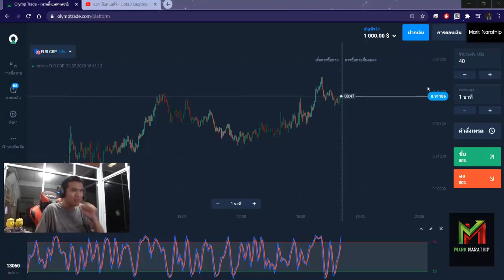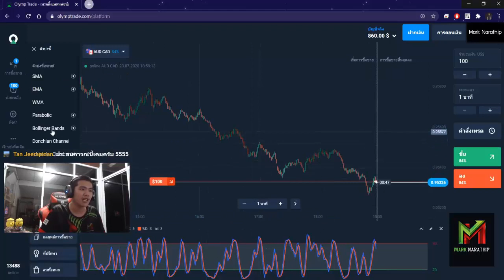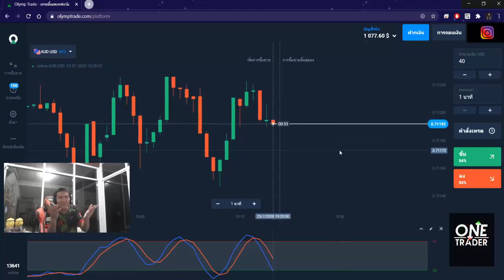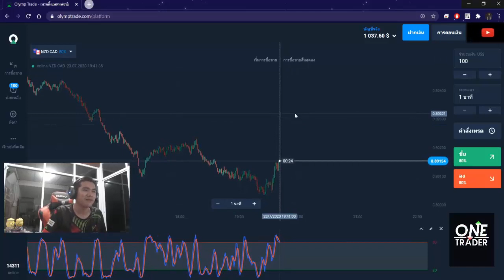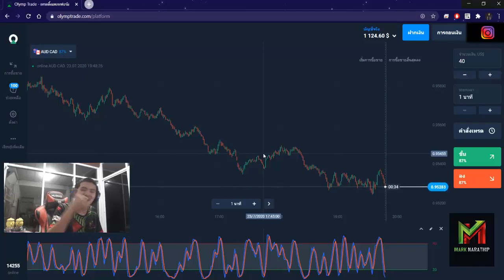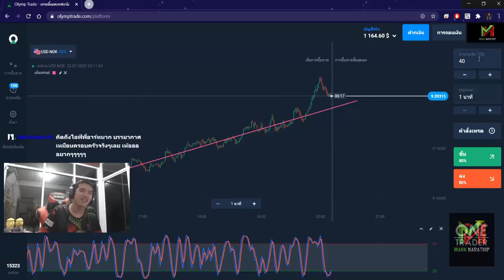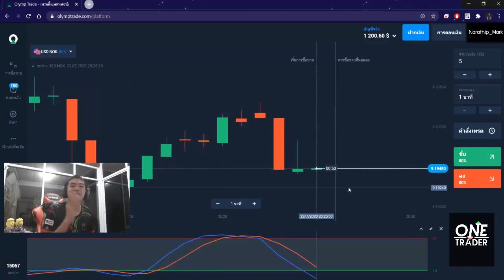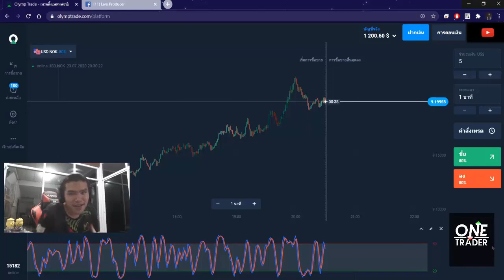หาเงินออนไลน์ 200$ ใน 2 ชั่วโมง!! (ทำให้ดู!!) - Olymptrade เริ่มต้นฟรี! ได้เงินจริง100%